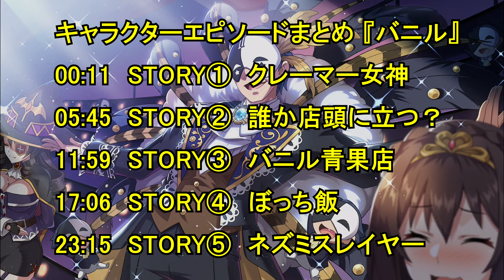【このファン】 キャラクターエピソードまとめ 『バニル』 （全5話） (CV:西田雅一) Vanir Character Story (CV:Masakazu Nishida)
『バニル』 キャラクターストーリー①〜⑤まとめです。 ゲーム内で読むにはあるえに絆30が必要。。

【バニル】とは、ライトノベル及びテレビアニメ『この素晴らしい世界に祝福を！』に登場するキャラクターである。“見通す悪魔”の異名を持つ地獄の公爵にして、正真正銘の大悪魔。七大悪魔の第一席で、自称｢魔王より強いかもしれないバニルさん｣。一人称は｢我輩｣。昔馴染みのよしみで名目上魔王の配下になってはいるが、幹部らしい仕事は殆どせずに魔王の部下をイジめたりしてその悪感情を貪る（詳細は後述）など、悠々自適に暮らしてる。一応仕事を頼まれる事もあるが、基本的に指示通りに行動する事は無い。神と悪魔は天敵同士であるため、女神であるアクアとは犬猿の仲で、顔を合わせる度に喧嘩をしている。

この動画はバニルのキャラストーリーまとめです。

00:00　チャプター
00:11　STORY①　クレーマー女神
05:45　STORY②　誰か店頭に立つ？
11:59　STORY③　バニル青果店
17:06　STORY④　ぼっち飯
23:15　STORY⑤　ネズミスレイヤー

転スラ コラボ イベント1「この転生したスライムに祝福を！～友達になったら魔王だった件～」
転スラ コラボ イベント2「この転生したスライムに祝福を！～魔王達が帰らなかった件～」
リゼロ コラボ2 イベント1「Re:ゼロから始める異世界に祝福を！～増殖する兎～」
リゼロ コラボ2 イベント2「Re:ゼロから始める異世界に祝福を！～空飛ぶ鯨～」
防振り コラボ イベント1「痛いのは嫌なので防御力に祝福を！～三つ首の毒竜～」
防振り コラボ イベント2「痛いのは嫌なので防御力に祝福を！～野菜の王様～」
盾の勇者 コラボ ガチャストーリー「盾の勇者の成り上がり Season 2 コラボPart1」
盾の勇者 コラボ キャラクターストーリー『ラフタリア』 ①② お待ちください
超電磁砲 コラボ イベントPart2 『とある科学の超電磁砲に祝福を！〜次元要塞デストロイヤー〜』
オーバーロードコラボ　イベントストーリー1 『この死の支配者達に祝福を！～鮮血の戦乙女～』
オーバーロードコラボ　イベントストーリー2 『この死の支配者達に祝福を！～森の賢王～』
ダンまちⅢコラボ 　イベントストーリー『このダンジョンに出会いを求める者達に祝福を！
ダンまちⅢコラボ　 ベル「アイズさんが2人いるみたいでドキドキする！